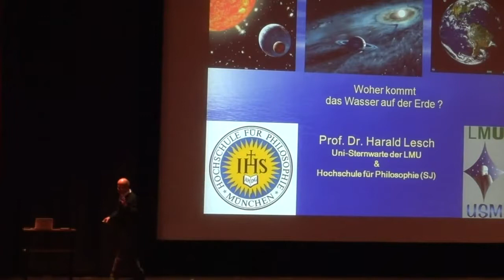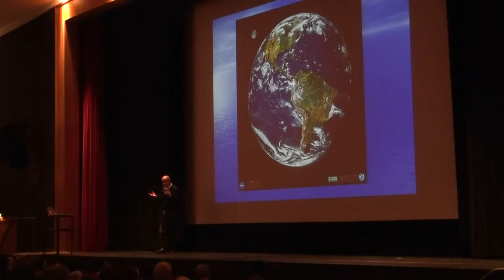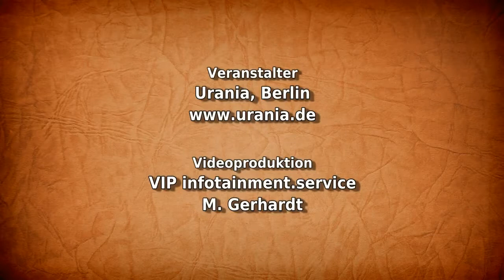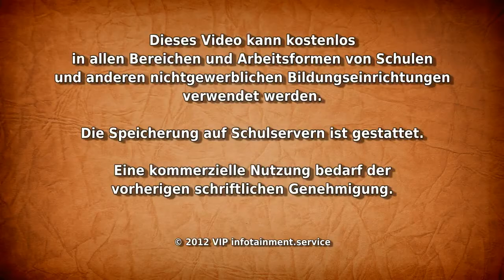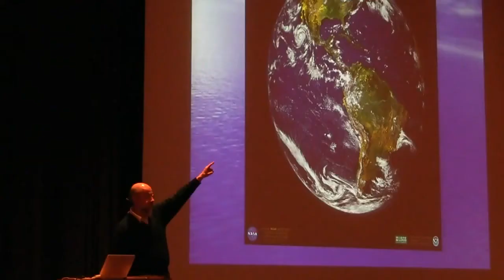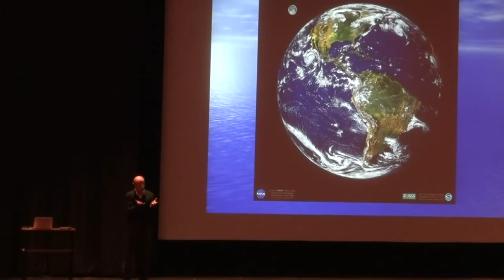Harald Lesch Tatort Wissenschaft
. Prof. Dr. Harald Lesch vom Institut für Astronomie und Astrophysik der Ludwig-Maximilians-Universität (LMU) München mit seinem Vortrag "Springende.

Prof. Dr. Harald Lesch vom Institut für Astronomie und Astrophysik der Ludwig-Maximilians-Universität (LMU) München mit seinem Vortrag "Springende. Prof. Dr. Harald Lesch vom Institut.

Prof. Dr. Harald Lesch vom Institut für Astronomie und Astrophysik der Ludwig-Maximilians-Universität (LMU) München . . Prof. Dr. Harald Lesch vom Institut für Astronomie.

IRRTÜMER DER WISSENSCHAFT (Teil 1) Der Ursprung von Mensch und Tier.